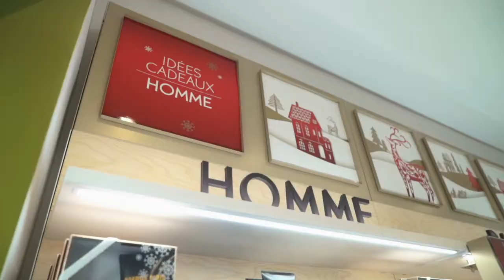Mounia Senhaji chez Yves Rocher Maroc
Pour la fin d'année 2017, Mounia Senhaji a choisi d'offrir à son mari le coffret Nature Bois de Gaïac & Genièvre de chez Yves Rocher !